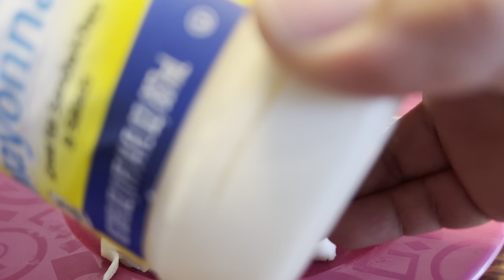THE ART OF MAKING A SANDWICH WITH MIGGY NONSENSE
Imitated crab
Cheese ( of your choice)￼
Mayo ( of your choice)
2 slices of bread ( of your choice)
Avocado
Chulula 🔥

PODCAST on every platform to hear me:
Anchor link

Persinal Ig: 10miggysmacks15

ROCIO10
Or
NONSENSES1